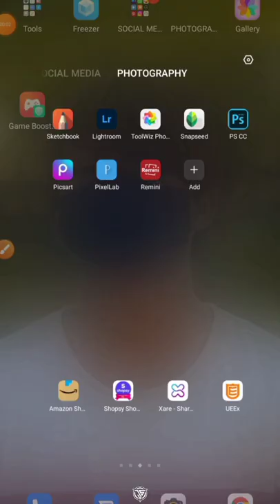Autodesk Sketchbook || Autodesk Sketchbook Tutorial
🅲︎🅾︎🅼︎||» [ @Jiten Galaxy ]

                 --''''''---''''--𒊹︎︎︎/»🆂︎🅺︎🅴︎🆃︎🅲︎🅹︎🅱︎🅾︎🅾︎🅺︎«\𒊹︎︎︎||--''''''---'''''''---

Sketchbook
Sketchbook Tutorial
Sketchbook Full Tutorial
Sketchbook Editing Tutorial
Sketchbook Full Editing Tutorial
Sketchbook Photo Editing Tutorial
Sketchbook Photo Editing Full Tutorial
Sketchbook Tutorial Video
Sketchbook Full Tutorial Video
Sketchbook Full Editing Tutorial Video
Sketchbook New Feature
Sketchbook Retouching
Sketchbook Retouch
Sketchbook Editing
Sketchbook New Features
Sketchbook 2022 New Feature
Sketchbook 2022 New Features
Sketchbook Editing Photo
Sketchbook Image Editing
Sketchbook Editing Image
Sketchbook Photo Retouching
Sketchbook Photo Retouch
Sketchbook New Photo Editing
Sketchbook Photo Editing New
Sketchbook Image Editing New
Sketchbook New Image Editing
Sketchbook Tutorial Video 2022
Sketchbook Full Details
Sketchbook Editing Full Details
Sketchbook Se Photo Editing Kaise Karen
Sketchbook Se Photo Editing Kaise Kare
Sketchbook Se Photo Editing Kaise Karte Hai
Sketchbook Se Photo Editing Kaise Kiya Jata Hai
Sketchbook Se Editing Kaise Karen
Sketchbook Se Editing Kaise Karte Hai
Sketchbook Se Editing Kaise Kiya Jata Hai
How To Sketchbook Editing Tutorial
How To Sketchbook Photo Editing Tutorial
How To Sketchbook Editing
How To Sketchbook Photo Editing
How To Sketchbook Image Editing
How To Sketchbook Photo Editing 2022
How To Sketchbook Retouching
How To Sketchbook Retouch
How To Photo Retouch
How To Photo Retouching
How To Photo Editing In Sketchbook
How To Photo Retouching In Sketchbook
How To Photo Retouch In Sketchbook
How To Photo Editing Sketchbook
How To Photo Retouching Sketchbook
How To Photo Retouch Sketchbook
How To Photo Editing Tutorial
How To Photo Retouch Tutorial
How To Photo Retouching Tutorial
How To Photo Editing
How To
How To
Photo Editing New Video
Photo Editing New Video 2023
Photo Retouching
Photo Retouch
Photo Editing
Pic Editing
Editing
Edit
Retouching
Retouch
Autodesk Sketchbook
Autodesk
Autodesk App
Autodesk Sketchbook App
‎@Jiten Galaxy
Shorts
Autodesk sketchbook editing tricks 2022
Sketchbook New Tricks 2022
Sketchbook Editing tricks 2022
2022 sketchbook editing tricks
Autodesk Sketchbook 2022 Editing tricks
New Tricks 2022 autodesk Sketchbook
Autodesk Sketchbook Photo Editing New tricks 2022